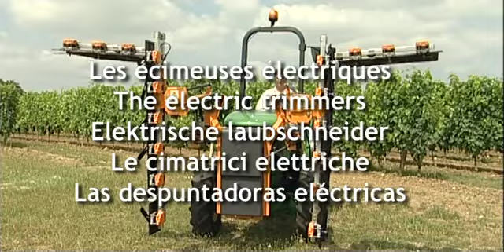Pellenc Electric Trimmer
Vine Tech Equipment is located in Prosser, Washington in the heart of Washington's wine country.  We specialize in the sale, repair and service of farm equipment used in orchards and vineyards.  Vine Tech Equipment services virtually every brand of vineyard related equipment.